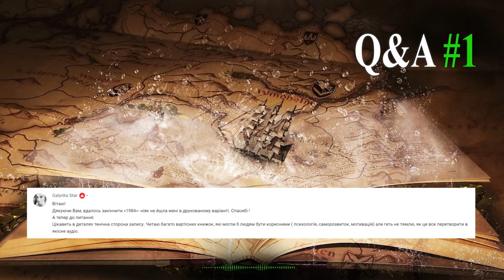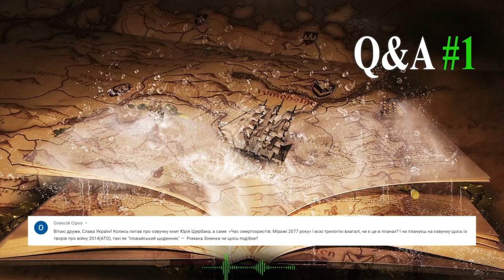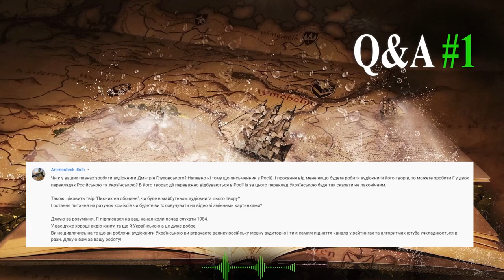Q&A (питання і відповіді) # 1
Перше відео з такої категорії)
Сподіваюсь, буде для вас цікаве 😀

00:00 = вступ
00:39 = 1. наскільки серйозно ставлюсь до розвитку каналу
03:24 = 2. подальші плани запису фентезі/фантастики. улюблені книги цих жанрів
05:06 = 3. технічний бік запису💬
14:17 = 4. питання озвучення сучасної української прози
15:39 = 5. аудіокниги для дітей 💬💬. жанри, які подобаються. що читалося найлегше/найважче
18:41 = 6. Луї Буссенар - Вілбур Сміт
20:35 = 7. Кінг - Мізері
23:45 = 8. ставлення до електронного/паперового видань. чи є недочитані книги 💬💬💬
25:59 = 9. Юрій Щербак. "Іловайський щоденник" Зіненка
28:26 = 10. Х/Голмс
29:20 = 11. Глуховський. перспектива начитування російською
36:11 = 12. скільки часу займає озвучення книги обсягом 350-400 сторінок💬💬💬💬
38:59 = 13. які начитані/неначитані улюблені. питання авторського права
42:44 = 14. Несбьо / Гранже
43:32 = завершення

загалом моя робота від початку до кінця виглядає якось так:
розташування студії, розминка, перерви, перекидання файлів між пристроями, вирізання помилок, інші етапи обробки звуку (компресія, вирівнювання темпу тощо), пошук музики, пошук/створення ефектів, накладання музики та/або ефектів, створення обкладинки, створення відеоряду, зведення відео та аудіо, створення опису, публікація.

(вже розставляючи таймінг під відео на ютубі що згадав, є недослухані - дуже поганий запис чеською Ремарка "Час жити, час помирати" і не кращий польською Гаррі Гаррісона "Білл, герой галактики")

про загальний обсяг роботи можна також скласти уявлення із коментаря до відповіді 3
+ також зазначу, що сусіди двома поверхами нижче вже більше року роблять ремонт 🤪